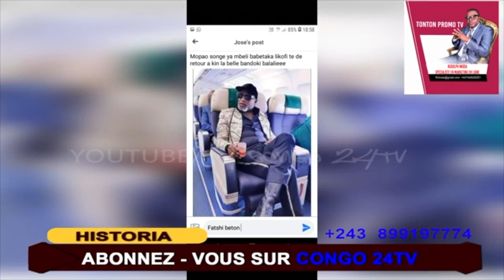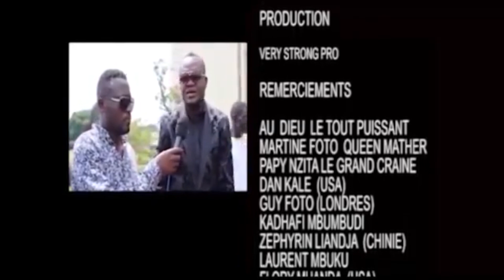YANGO KABOSE FERRE ASALA YE VRAIMENT NINI?